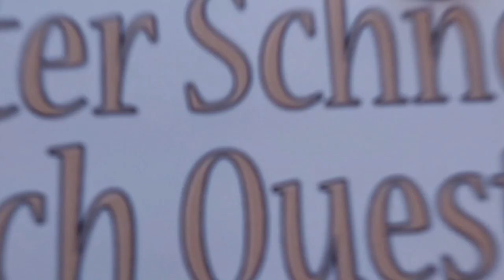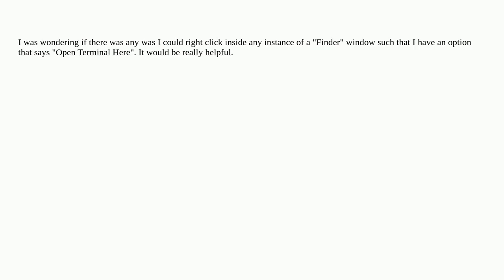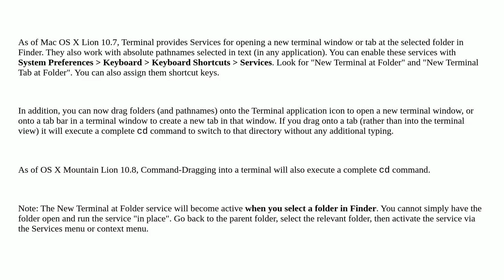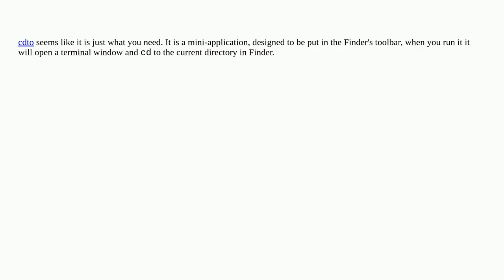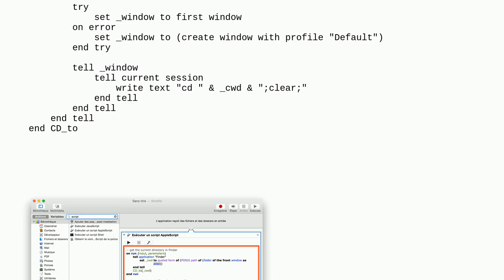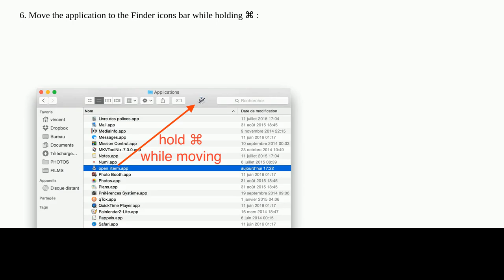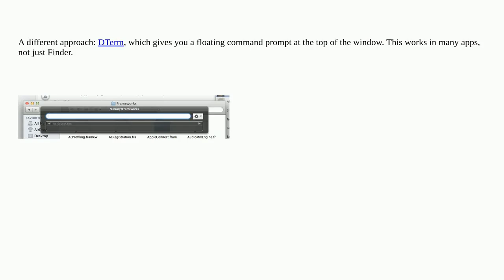Apple: How can I open a Terminal window directly from my current Finder location?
How can I open a Terminal window directly from my current Finder location?

A special thanks goes out to the community

  finder terminal